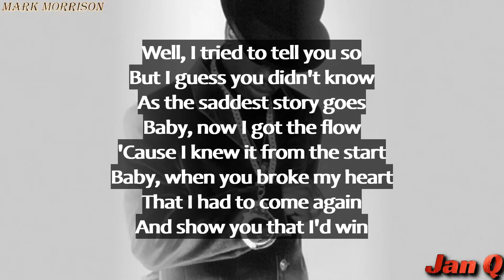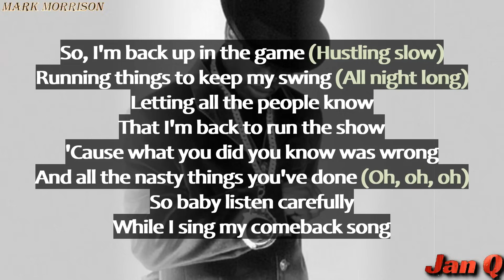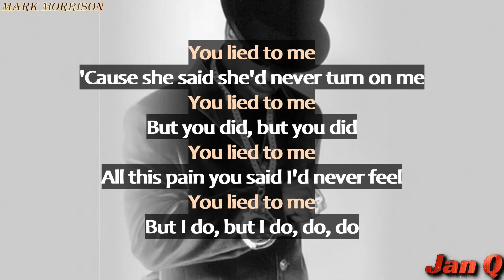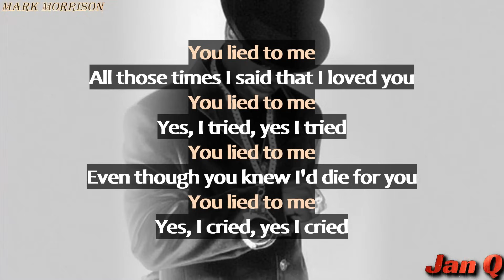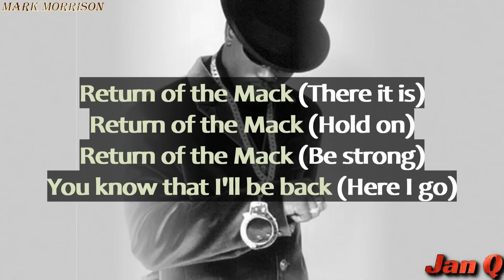Mark Morrison - Return Of The Mack (Lyrics)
From the album "Return Of The Mack"

Associated  Performer, Vocals: Mark Morrison
Producer: Lee Monteverde
Producer: Jeremy Cooper
Composer  Lyricist: Mark Anthony Joseph Morrison

Return Of The Mack · Mark Morrison